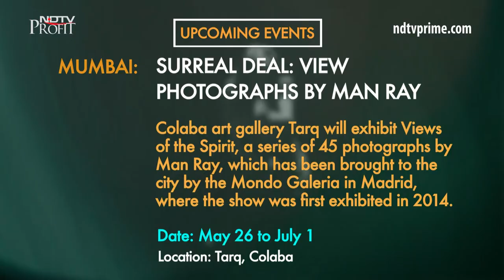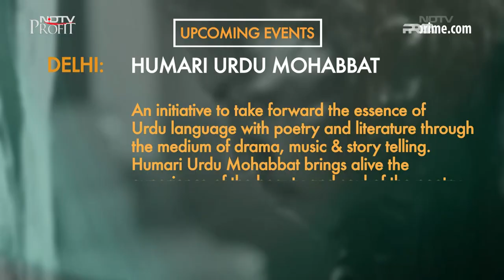Time Travelling With Art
In this episode, we learn about ancient art forms like Madhubani and Gondh painting and take a look at one of the oldest form of folk entertainment. We have a special Mojarto segment lined up for you where Vivan Sundaram, a celebrated artist, introduces us to young artists.